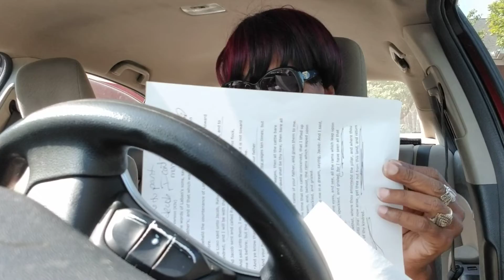Birth of a Dream 🌈Jacob vs Laban Deception in a toxic environment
Birth of a Dream Jacob vs Labon Deception in a toxic place